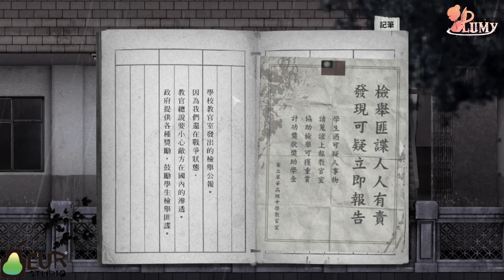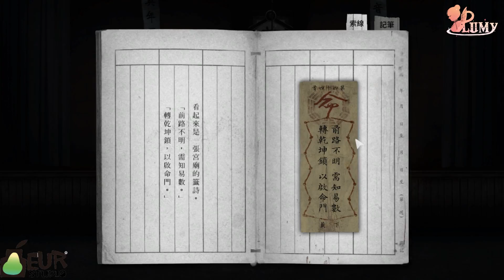『恐怖冒險』返校 EP.1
邊緣人魏同學回來啦～！

實況內圖繪師:半半、丹丹、椒椒、以珍、婷、佩蓉、熱海、J先生、Bob

☆相關連結